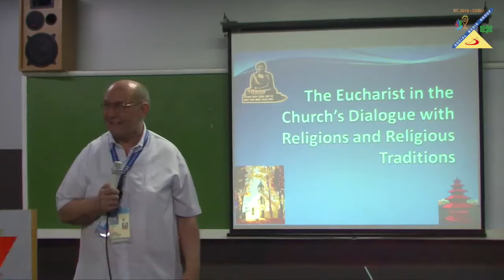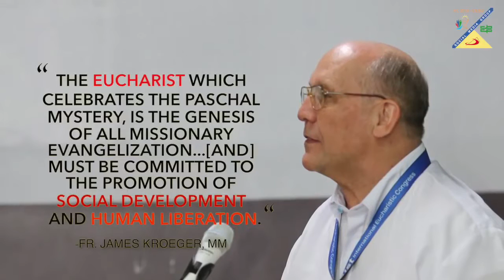IEC Theological Symposium Day 2 News Recap | 51st IEC 2016 | Jan 20-22, Cebu City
News Recap of the 2nd Day of the IEC THEOLOGICAL SYMPOSIUM, the 3-day pre-congres event held at the Cebu Doctors University, Mandaue City, Cebu.
51st International Eucharistic Congress 2016 - January 21, 2016
Reported by Fr. Paolo Asprer, SSP